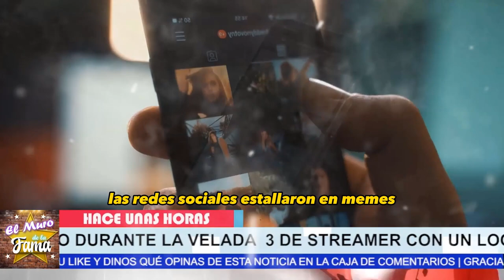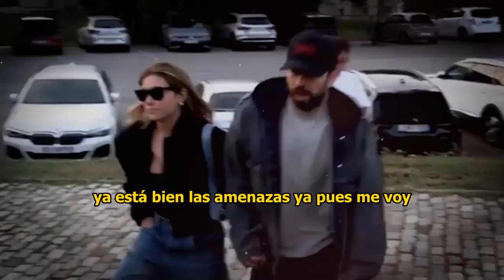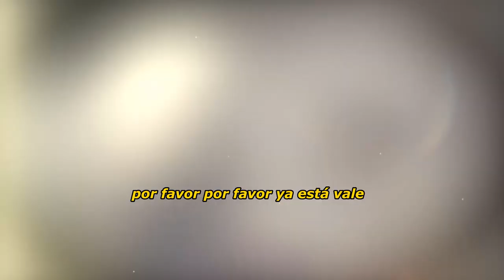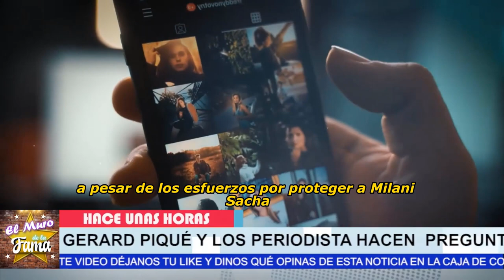🔥😱𝗟𝗼 𝗾𝘂𝗲 𝗻𝗼 𝘃𝗶𝘀𝘁𝗲𝘀 Del gran 𝗔𝗕𝗨𝗖𝗛𝗘𝗢 𝗔 𝗚𝗲𝗿𝗮𝗿𝗱 𝗣𝗶𝗾𝘂é En España En La"𝗩𝗲𝗹𝗮𝗱𝗮 𝗗𝗲𝗹 𝗔ñ𝗼 3"😂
esto ocurrió junto a  Ibai Llanos

elmurodelafama

¡ BIENVENIDOS ‼️

Entertainment
Television program
noticias de espectaculos
espectaculos noticias
noticias de la farandula
tv mexicana
Televisa espectaculos
chismes
escandalo de los famosos 2023
farandula 2023
chisme de farandula
karol tamiko
programa hoy
suelta la sopa
polemica
Ventaneando